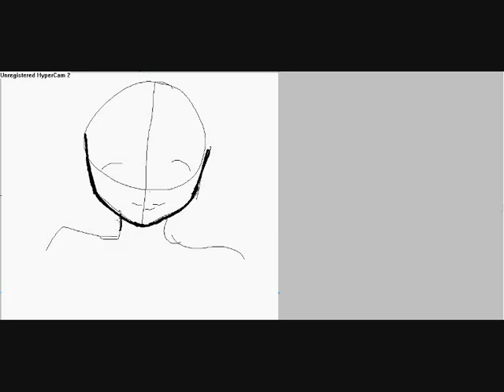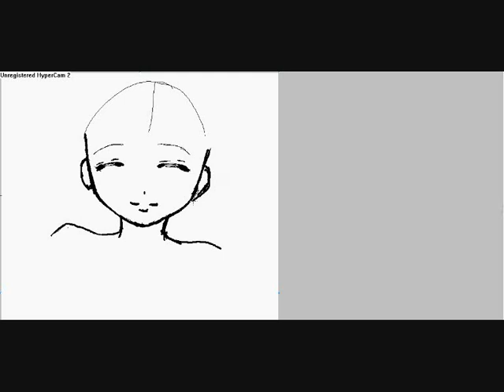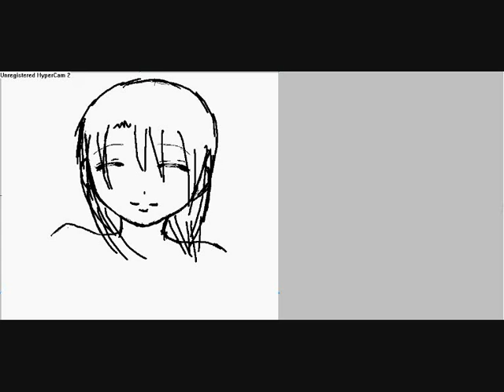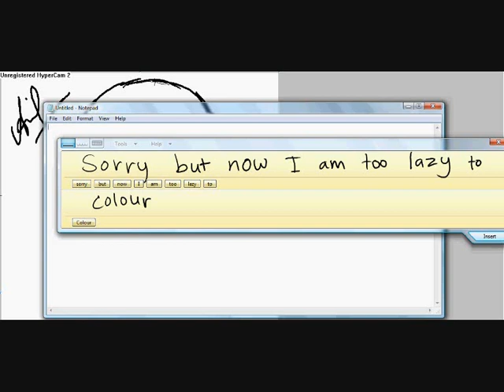My own manga drawing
Pls put it in wide screen bcuz its really small anyway during the vid there will be a pause... well thats becuz i was going to go put my computer on the table bcuz i was drawing it while i was ssitting down in the dining room.'

Song:Midori no Hibi-Mousukoshi...Mousukoshi
By:Saori Atsumi

Oh yea, this is my first vid on how I draw manga...